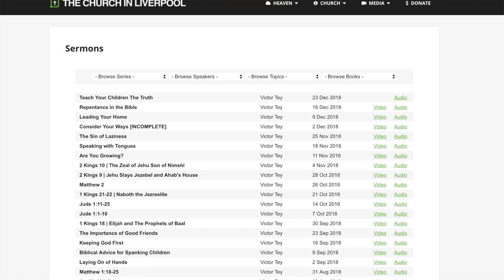New Year, New Time, New Location, New Name | The Church in Liverpool (6-Jan-2019)